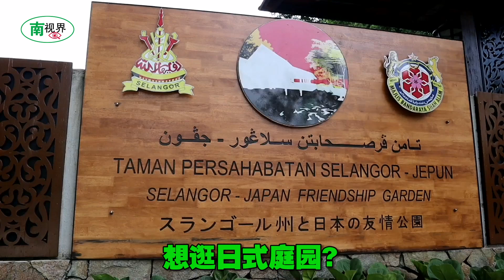【南视界】想逛日式庭园? 去莎阿南吧!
疫情下无法飞往日本旅游，那就在雪州感受日式风情吧！坐落于莎阿南的“雪兰莪-日本友情公园”，综合我国和日本的建筑与文化元素，让人无需出国也犹如置身日本。